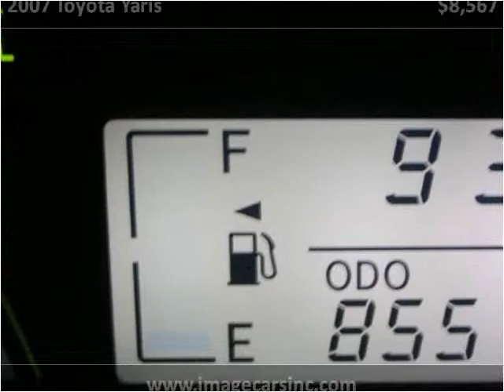2007 Toyota Yaris Used Cars Fort Wayne IN